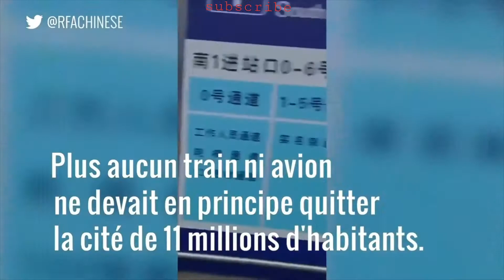CORONAVIRUS : (CE QU'ON NOUS DIT PAS ) deux étudiantes film en LIVE